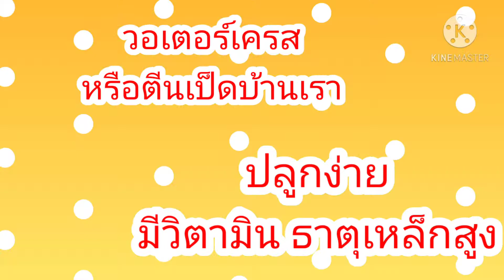Ep❤️118 การปลูกวอเตอร์เครสแบบง่ายๆ